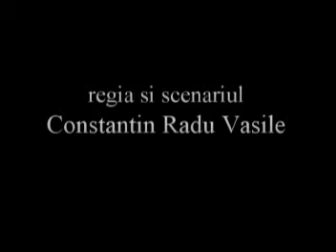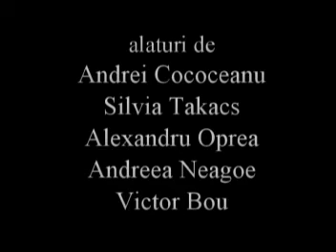Adam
ManyFest 2008